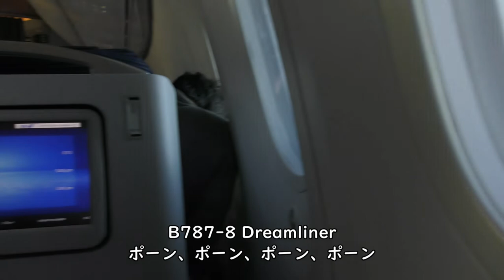【プレミアムクラス】三宅島・シートベルト着用アナウンス／ANA470那覇空港→羽田空港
2021年7月31日撮影、ANA470便那覇空港→羽田空港国際線機材ドリームライナーB787-8(JA835A)のプレミアムクラスより撮影した三宅島・シートベルト着用アナウンス映像です。

【撮影機材】
Panasonic 4K VZX990M 64GB HC-VZX990M-W
4K ビデオカメラ VZX992M

Everyday Update!